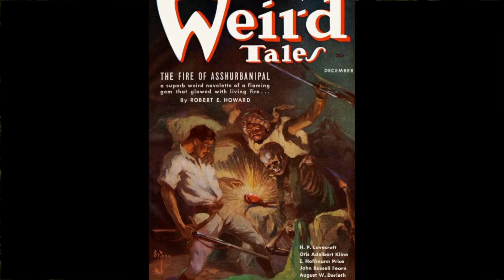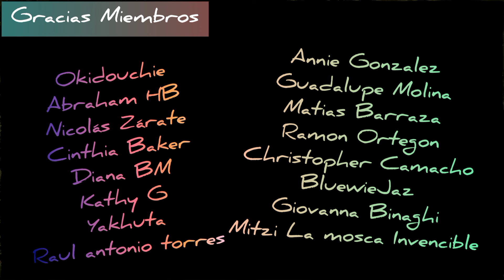LAS RATAS DEL CEMENTERIO (Resumen del cuento original) El Círculo de Lovecraft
Henry Kuttner fue un novelista y cuentista de terror nacido en Los Ángeles, California.
Kuttner trabajó en estrecha colaboración con su mujer, la escritora C. L. Moore. Ambos entraron en contacto con el Círculo de Lovecraft, un grupo de escritores y admiradores que mantenían correspondencia con el escritor de Providence.